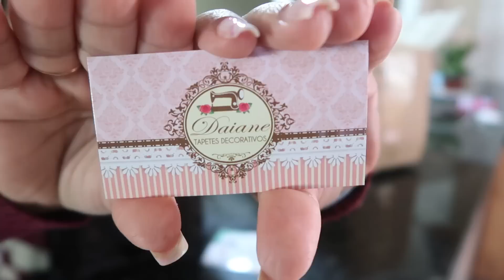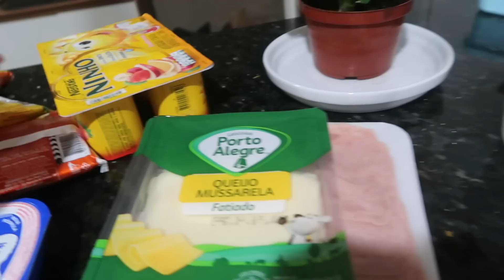ENCONTRAMOS NOSSA CASA NOVA🥹NA HORA CERTA DEUS AGIU 🙏🏻DESMONTAMOS O QUARTO DO NENEM| Dani Mendes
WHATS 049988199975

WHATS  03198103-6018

► Vamos ficar mais pertinho? Nos sigam no Instagram!

CUPOM PARA GANHAR MOLDE EXTRA : DANIMENDESOFC